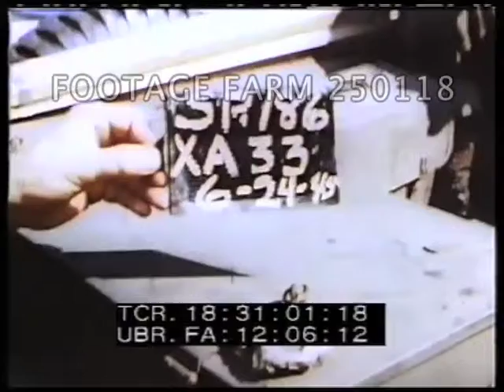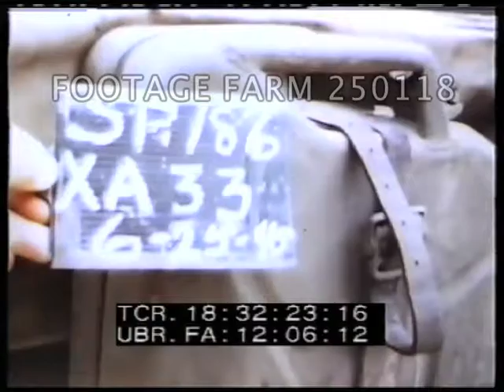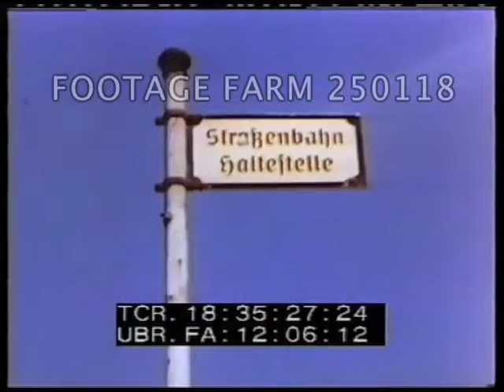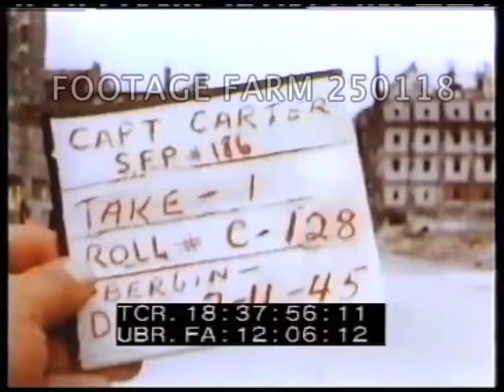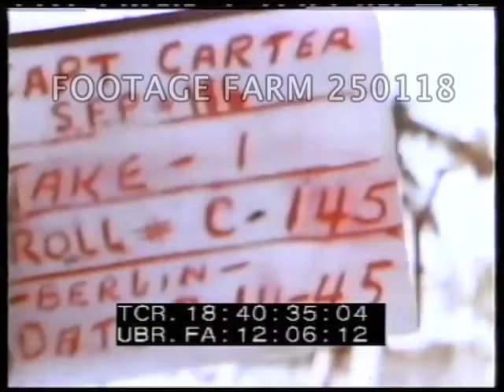Berlin 1945 color - 250118-03 | Footage Farm Ltd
[Post-WWII - Color, 1945, Germany:  Berlin Destruction; Napalm Bombing, 24-14Jul45]
One-legged German soldier / veteran in camouflage uniform walking w/ two arm crutches; MCU w/ cigarette, people passing behind; pedestrians standing in sun near park & apartments.  Veteran walks away.
18:31:00  Slate:  XA 33  24Jun45.  Halle.  Pan fenced in grassy area w/ trees & crosses (grave markers).  Couple walking along path thru deciduous woods / trees.
18:31:56  Wreckage of fighter planes.
18:32:23  Slate:  XA 33  24Jun45.  Halberstadt.  Leveled buildings & rubble.
18:32:42  Slate:  illegible.  MCU boy talking to camera in square, buildings behind.  MCU boy in  front of rubble, turns & walks off past debris carrying bag tied over shoulders.
18:33:59  Low angle of man in black pin-stripe suit w/ hat & arm-band standing in front of wrought iron fence, talks to camera.  Two well-dressed women in hats & coats w/ handbags, w/ rubble behind.  Wagon across behind.  MS Couple standing facing camera, well-dressed.  Man in brown coat, tie & hat in front of damaged building.
18:35:24  Slate:  Lt. Murphy, M-107, Berlin.  MCU sign:  Strazenbahn Halteftelle.  Destroyed buildings behind.  Street w/ heavy rubble & building shells, man & another walking.  View up brick walls w/ only steel cross beams.  View up rubbeled street & buildings.  Static shots of destroyed Mercedes Benz buildings; Berlitz School; etc. w/ signs.
18:37:34  Sign:  Kurlturetondamm (sp?) 269-18.
18:37:53  Slate:  Capt. Carter Roll C-128  Berlin 11Jul45.  Staatstheater w/ six columns.  LS MCU.  Wrecked building w/ columns around tower missing top.  Large columned Greek style building, the Franzosischer Dom on the Gendarmenmarket.  Destroyed cars parked in square in front.
18:40:31  Slate:  Carter, Roll C-145  Berlin 14Jul45.   Men & women crossing nearly empty river on long pedestrian bridge or water pipe (?).  Wrecked buildings behind; bridge wreckage in foreground.
18:42:17  Holstein cows  herded past, thru street w/ wrecked buildings behind.
18:42:43  Slate:  Carter, Roll C-110  26Jun45.  Treeless hillside w/ grass fires burning below ridge line.  Some flames, heavy smoke.
18:43:34  Dramatic clouds & light rays.  CU burning hillside, napalm cloud (?).  Planes  & bombing (?) w/ huge explosion.  Bombs dropping & napalm cloud of smoke & flames.
18:45:21  Slate:  illegible.  Women clearing rubble w/ long lines of bucket brigade.  Ext. of large building, tilt down to tank parked in front & pan women’s bucket brigade, two lines.  VERY GOOD.
18:47:53  Slate:  Carter, C-129.  Wrecked cars / automobiles  & others scrap metal in square in front of destroyed Staats Theater & sign.
18:48:34  MS  3 workers standing in front of destroyed columned tower of Franzosischer Dom on the Gendarmenmarket, missing top.  MCU man in front of same damaged building.  Man poses beside bicycle in front of wreckage.  CUs men in front of Staatstheater.
Post-WW2; Aftermath; Destruction; Cleaning Up;
NOTE:  Good color & coverage.  Any continuous 11 minutes sold at per reel rate.